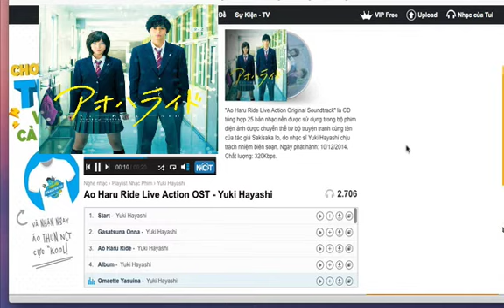Ao Haru Ride Live Action OST - Omaette Yusuina 05